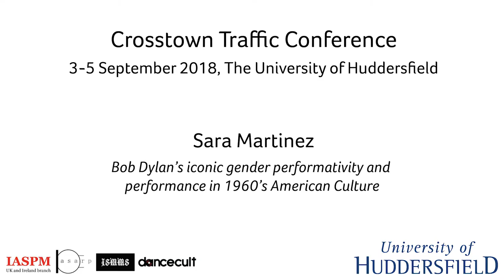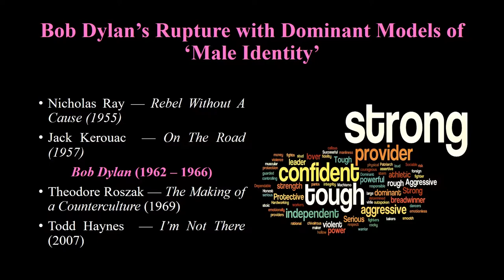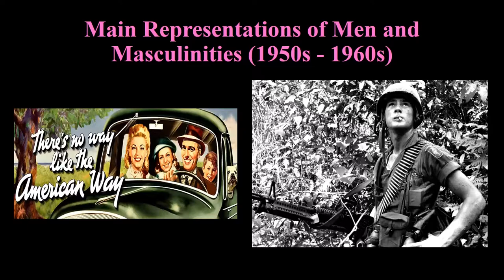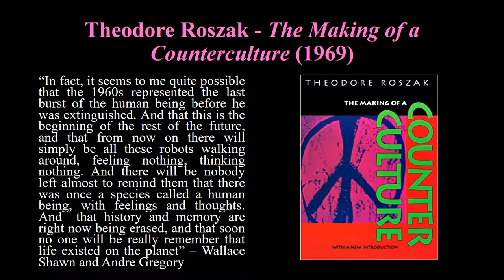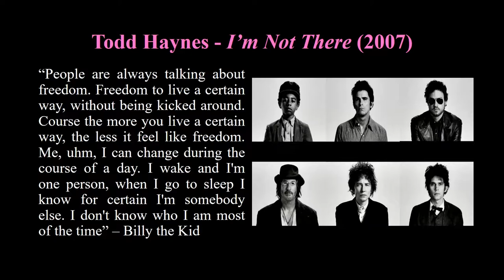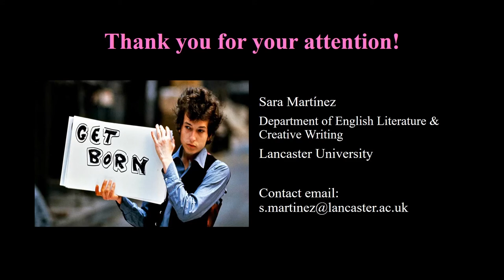Sara Martínez Molina: Bob Dylan’s iconic gender performativity and performance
/// SUPPORT

/// ORGANIZERS

IASPM UK&I: Rupert Till
ARP: Katia Isakoff, Shara Rambarran
ISMMS: Karl Spracklen
Dancecult: Graham St. John

/// CREDITS

/// PRESENTATION DETAILS

Bob Dylan’s iconic gender performativity and performance in 1960’s American Culture

Sara Martínez Molina - Lancaster University

Full-Time PhD student at Lancaster University Department of English and Creative Writing

/// ABSTRACT

This paper will consider Bob Dylan’s rupture with both dominant models of male identity and song folklore between 1962 – 1966, a decisive period in his career. Not just an innovator in the musical field, Dylan also acted as a catalyst in terms of presenting a renewed conception of ‘masculinity’ that offered alternatives to the models which were widely endorsed in American society. I will refer to Theodore Roszak’s seminal work The Making of a Counterculture (1969), as it illustrates the main pillars that compounded the birth and development of the countercultural movement of which Dylan was a reluctant leader. This analysis will focus on the importance of Dylan’s presence in popular culture in contrast with two American male icons of the 50’s —James Dean in Rebel Without A Cause and Jack Kerouac in On The Road—, as his presence offers alternative models of masculinity from that of the 1950s, or those available within folk culture. In order to do explore this argument, I will use Todd Haynes’ I’m Not There (2007) which features six incarnations of Dylan that reflect both the chameleonic-like evolution of his masculinity, and the use of masks that hidden the ‘real’ identity that exists behind the public persona.